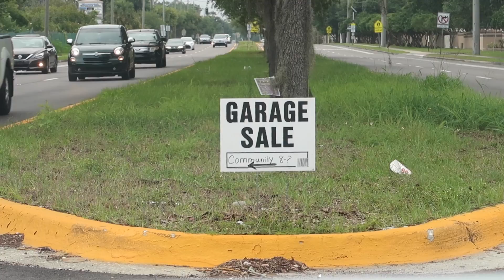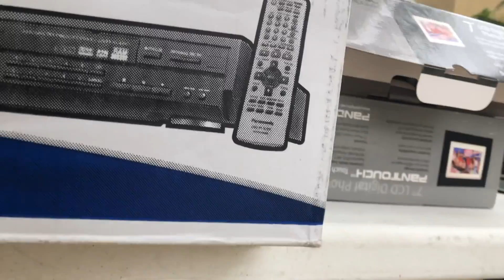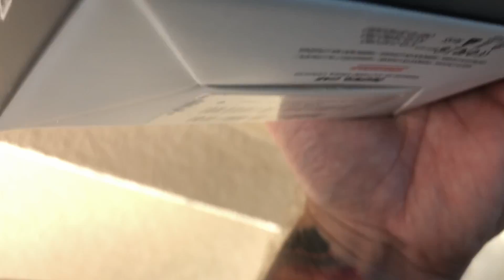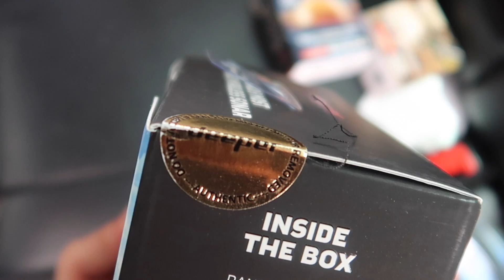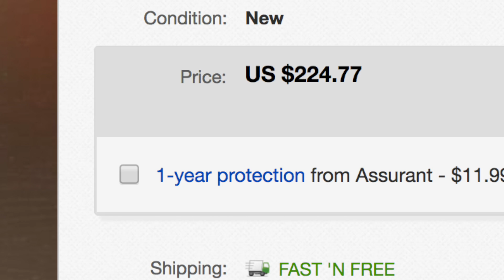PAID $100 - SOLD $225 the NEXT DAY on eBay! Quick Flip! Fast Cash!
Garage sale find! Bought for $100 sold the next day for $225

More lighting for pictures
My Sunglasses

We love to go check out garage sales on Saturday mornings, today we didn't find much but the one great item we did find sold the next day for $125 more than we paid! Great profit, quick flip!